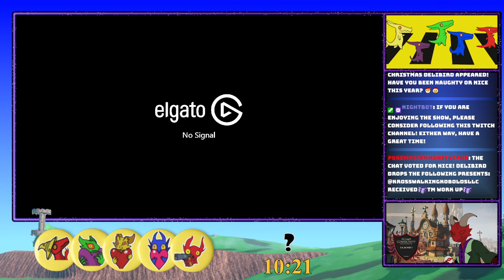Mistakes, Nemona and The Great Crater! Badge Challenge Day 23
Welcome to the 23rd day of our Pokémon Scarlet Badge Challenge! Streamed live on December 28th! Join us as we plan, and grind and DESTROY Nemona... despite a few mistakes. Did we loose any Pokémon? Which ones if so? You will have to watch and see! We also go in to the Great Crater in preparation of facing Professor Sada! Be sure to check out my twitch to catch the finale live!